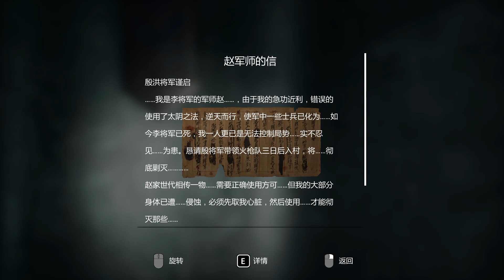纸人2EP8：大结局，连续两场大战，最终梦醒皆虚幻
喜欢明光魅影请点一下关注，更新频率快，每天都有新节目！！！